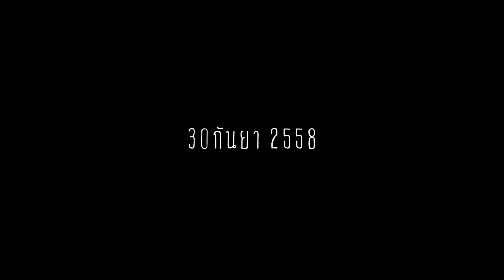Timelapse เช้าวันที่ 30 กันยายน 2558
Timelapse
Morning of September 30, 2015.